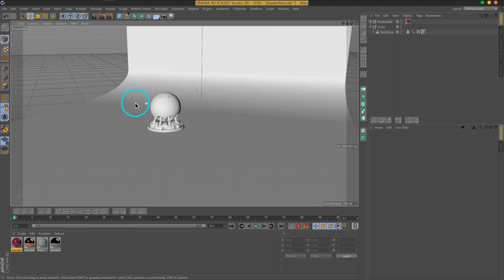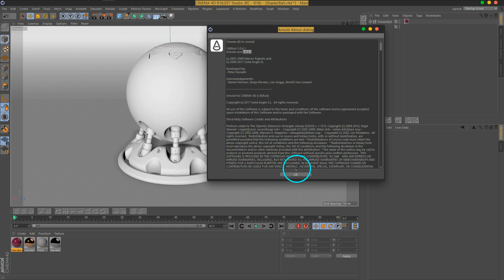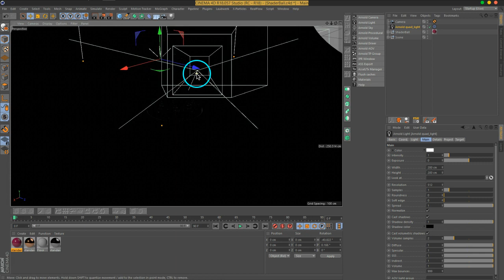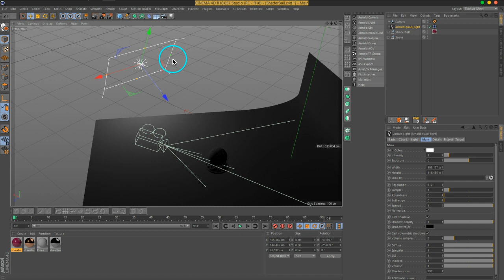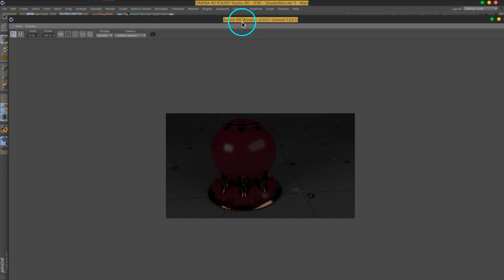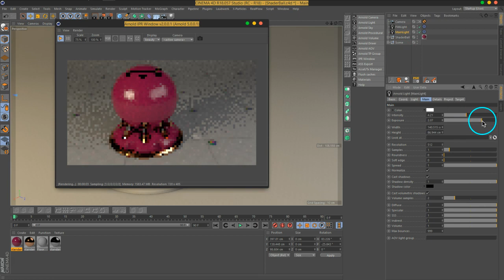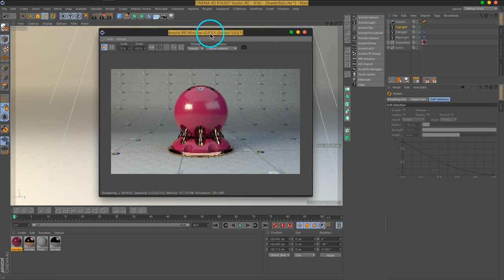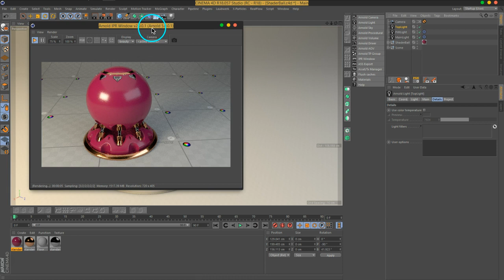01 C4DtoA SceneSetup